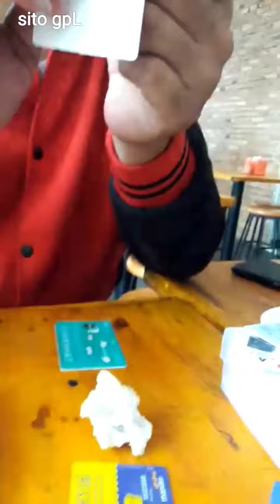CARA PASANG LAMINASI ANTI GORES2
PROTECTION CARD  BIAR AWET